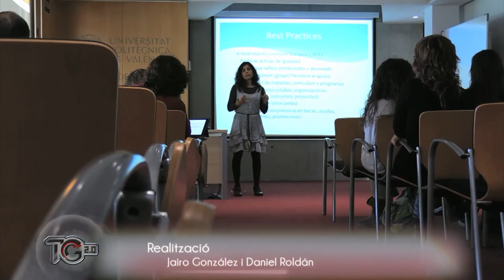UPVGANDIACIENCIA Mujeres ingenieras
Existe una barrera digital de género en las carreras científicas y tecnológicas. La profesora Helena Knorr, de la Universidad de Point Park (Pittsburgh) ha analizado esta situación de desigualdad y sus motivos en su conferencia "Mujer e ingeniera".

Vídeo subtitulado en castellano, valenciano e inglés. Esta acción forma parte del Proyecto Ciencia cercana Gandia 2016 financiado por la Fundación Española para la Ciencia y la Tecnología – Ministerio de Economía y Competitividad y cofinanciado por la Cátedra de innovación del Campus de Gandia.